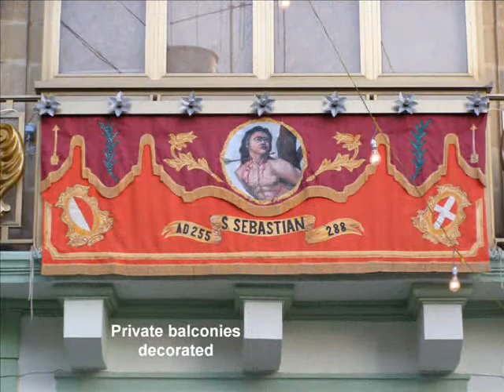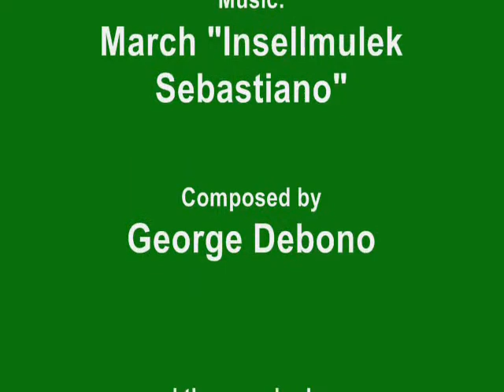MALTA: Qormi - Feast of St Sebastian 2009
The Parish Church:
As Qormi was growing, there was a need of a second parish and in 1935 St Sebastian's church was created as the second parish with Fr Alwig Psaila as its first Parish Priest.  The original church became too small for the now growing population and in 1947, the first stone was laid for a new parish church.  A crypt was built which was used till 1982 when the present beautiful church was completed.

The stone statue which is found in front ot the old parish church was made in 1815.

The titular statue of St Sebastian which was carved by George Borg and arrived in Qormi in 1938.  The feast is celebrated yearly on the 3rd Sunday of July.

The Band Club:
The Pinto Philharmonic Society's St Sebastian Band, participated in the feast of St Sebastian in 1895 when this feast was a secondary feast in Qormi which took part in the Old Parish Church.

The background music is the march "Insellmulek Sebastiano" (We salute you, Sebastian) composed by Mro Dominic Darmanin and we also hear the beautiful popular hymn of St Sebastian "F'Jum il-Ferh tal-Kbira Festa" (In the day of joy of the great feast).  The music of this hymn is by Composer Vincenzo Bugeja, lyrics by Phillip Abela and it dates till 1937

Photos taken by Choy Hong (Jasmine) Grech and by Mario Calleja.

Video by Alfred Grech, Mosta, Malta